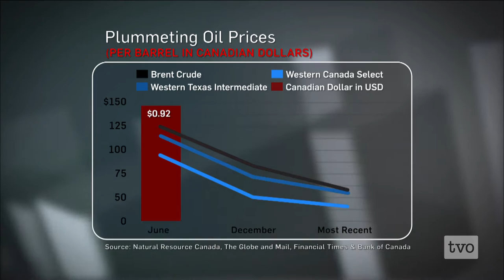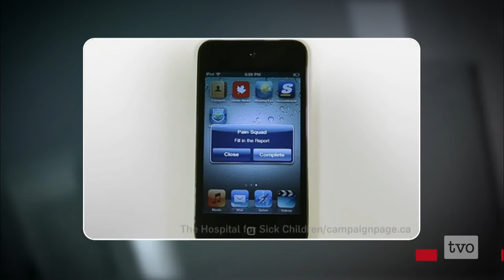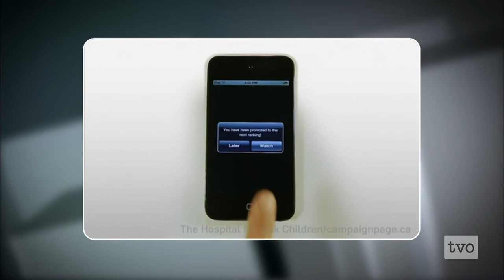The Agenda's Week in Review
A week that heard about two days in June. A week that explored new prescriptions for health care issues. A week that looked at new homes in new lands. The Agenda's Week in Review.